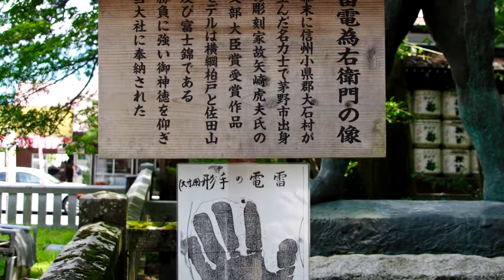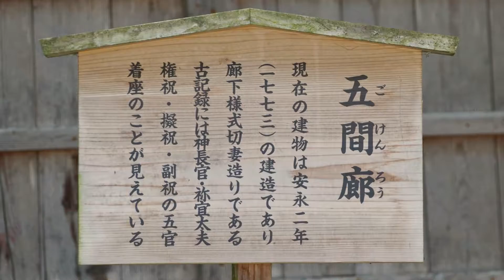諏訪大社上社（本宮）前編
全国一万有余の諏訪神社の総本社・・・・